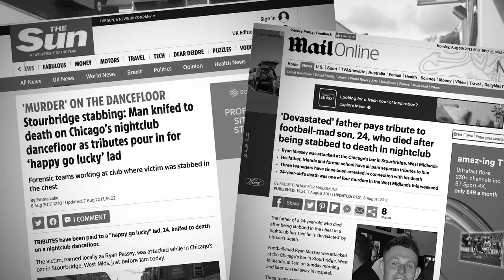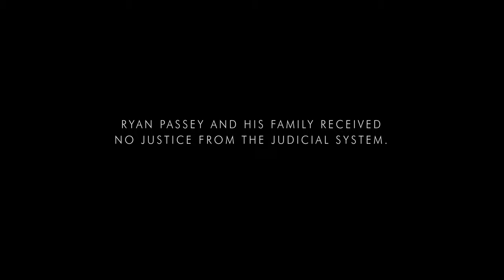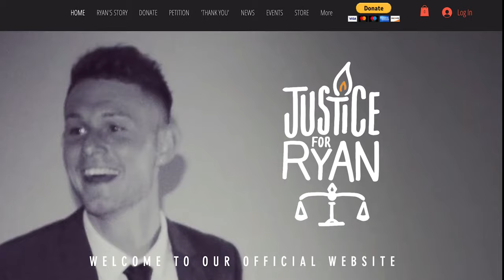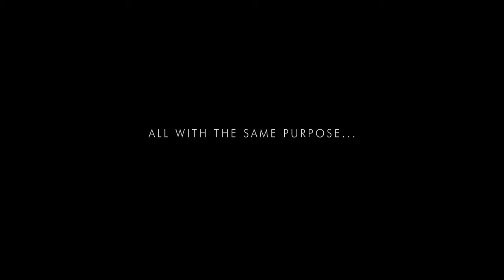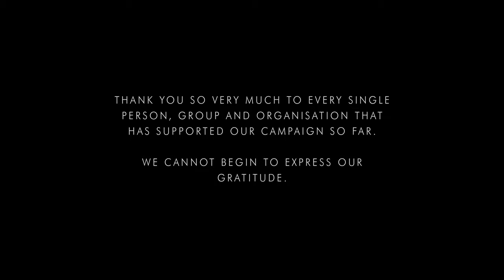Justice For Ryan Campaign Video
Justice For Ryan - Ryan’s Law.

We need your help to overturn a gross miscarriage of justice and help us to change our laws, so victims and thier families can appeal perverse jury acquittal verdicts delivered in our courts.

Our story.

The sudden death of any young person is a profound, difficult, and extremely painful experience that causes severe distress and trauma to the parents, family, friends and the surrounding community.

Sadly, our Ryan was brutally taken away from us in the early hours of Sunday 6th August 2017 due to being fatally stabbed to death inside Chicago’s nightclub in Stourbridge.

Ryan was just aged 24 with his whole life ahead of him. Those who knew Ryan will know he was one of the kindest, loving, genuine and happiest of people you could ever wish to meet. He loved and lived life for his family and his friends.

On the 6th February 2018 at Birmingham Crown Court, this country’s justice system let the man who admitted in front of a jury to stabbing & killing our Ryan walk free from court, without any punishment what so ever for his actions.

He admitted in front of the jury to lying about being intoxicated at the time of stabbing Ryan.
CCTV captured him running out of the nightclub with friends.
He then discarded the knife in undergrowth several miles away from the club which police later recovered.
His clothes and mobile phone have never been found.
He then went into hiding at a flat in Tipton.
When interviewed by Detectives he replied NO COMMENT to every single question.

The prosecution evidence presented to jury was overwhelming in support of a Murder conviction, so we the family & friends, along with the police and the prosecution legal team cannot understand or comprehend how the jury got the decision “so devastatingly wrong” in returning a “Not Guilty” verdict and letting him walk free.

The Jury decided that NO OFFENCE had taken place, even though he admitted to being in possession of the knife in a public place (a nightclub) and used it with such force (Stating that he felt bone!) that it penetrated through Ryan’s chest bone and heart, fatally killing him.

And because he told the jury "he did not intend to harm Ryan". they decide that is ok then. You will not face any sentance at all for killing Ryan?

For us, it is very clear. Ryan was "MURDERED on the 6th August 2017!
The force and actions used was not reasonable or lawful in the circumstances?

Our campaign for Justice.

We demand a change in our Criminal Justice System to allow the right for victims in serious crime cases to challenge and appeal “perverse” jury verdicts after acquittal.

At present the families of victims have no right of appeal against a perverse acquittal by a jury.

It is currently not a fair or equal judicial system when a judge and jury can be held to be wrong when the accused has been convicted, but are infallible when the accused has been acquitted.

The Court of Appeal can allow an appeal against conviction if they think a conviction is unsafe. Yet there are no current rights that allow an appeal if they think an acquittal is unsafe.

Firstly, we want to change our Criminal Justice System to allow the right for victim’s families in serious crime cases to challenge the jury's perverse acquittal decision. That is one that went against the law or against the evidence or which “no reasonable jury could have come to”.

Before this happens, the law needs to provide for juries to give reasons for their decisions. At the moment they simply indicated “guilty” or “not guilty” without any indication as to how they arrived at their decision. This prevents there from being any objective analysis of the reasonableness of the decision, and whether the jury approached the evidence in the proper manner.

We are calling for immediate changes in law to allow for victims families that there should be a legal right for juries to give reasons for their decisions. Especially perverse jury acquittal verdicts. -  "That is one that went against the law or against the evidence or which “no reasonable jury could have come to".

To help us make this change in law a reality, we ask you to please do the following:

1. Write to your Local MP and ask them to support our Justice For Ryan Campaign

2. and share amongst your family & friends

3. Please help us raise vital funds towards our ongoing legal costs by donating on our official fundraising

Thank you everyone for all your support.

We'll keep you updated with our progress.

Please write any correspondence to: Justice For Ryan Campaign – 171 Lower High Street, Stourbridge. West Midlands DY8 1TG.